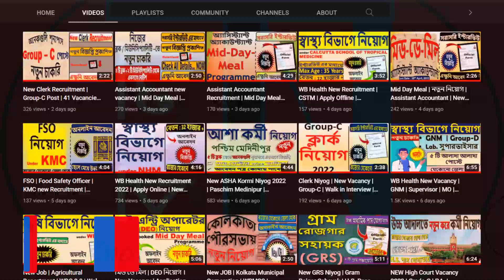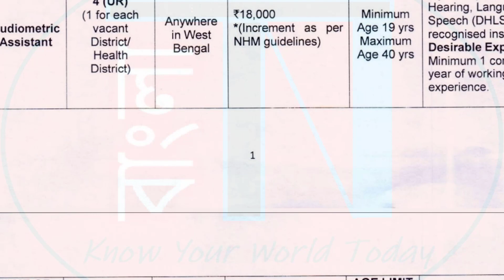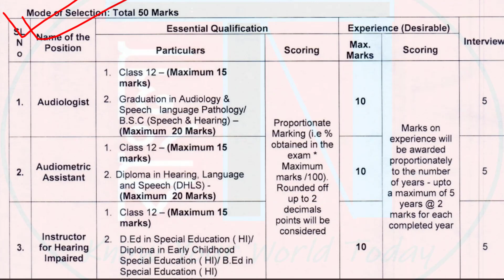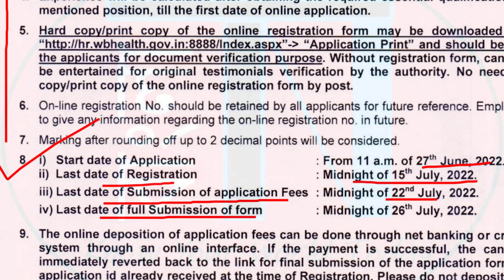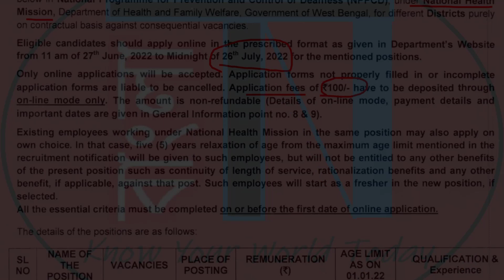📌 Audiologist + 2 more Posts || WB STATE Health & Family WELFARE Samiti new Recruitment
This video is about new wb health recruitment under National Health Mission and this new job notification released from West Bengal State Health and Family Welfare Samiti for three differen Posts like - Audiologist, Audiometric Assistant and one more.